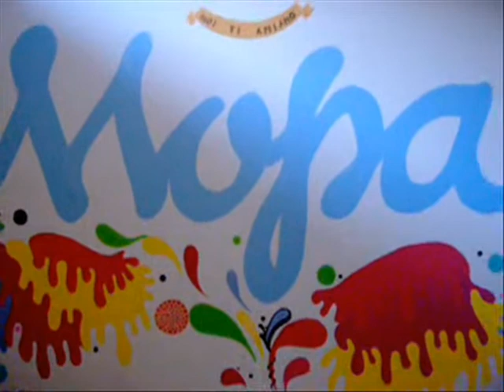Finíssimo - Estúdio Mopa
O pessoal do estúdio Mopa conta utilizando toy art a história da criação do estúdio